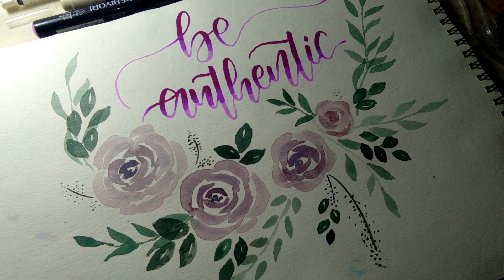5. Floral Watercolour Painting - Paint with me #2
Hi! It's me again. I must say that I enjoyed making the last video, so I decided to make another similar one. Please remember, I'm still learning. :)

Also share to your friends who might enjoy it! Thanks! ^^

For other things I've made but didn't film, go check @parsleymint_ on Instagram. See ya!